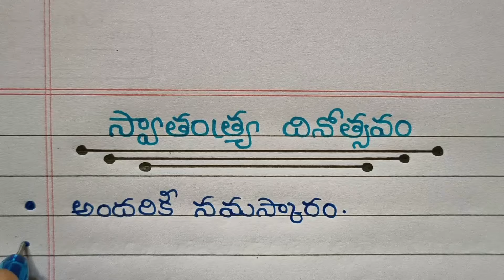Independence Day Speech In Telugu 2024 || August 15th Speech for Students in Telugu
స్వతంత్ర దినోత్సవ ఉపన్యాసం 2024 // Short Speech On Independence Day In Telugu // 15 August Speech

independence day speech in telugu,
15th august speech,
speech on independence day 2024,
essay on independence day in telugu,
10 lines on independence day in telugu,